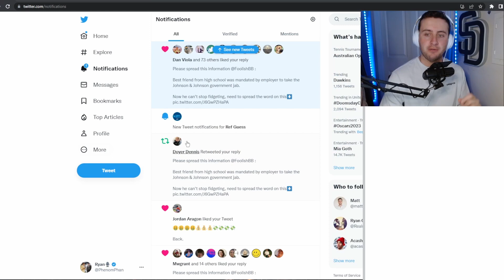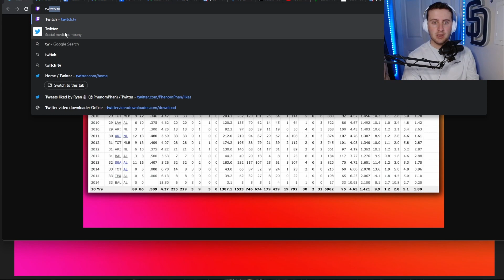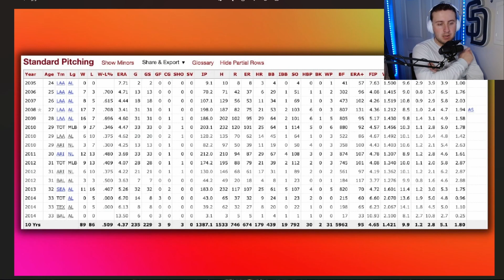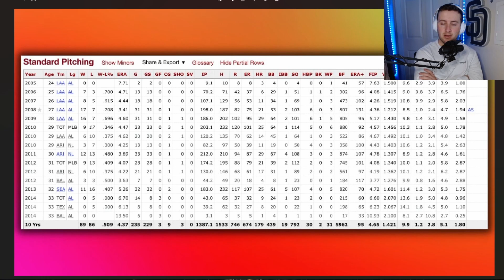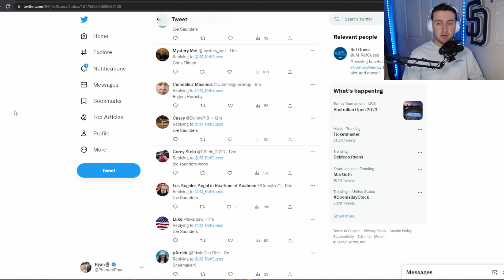Guess The MLB Player: STATS ONLY! Who is this crafty lefty????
This one was super hard.